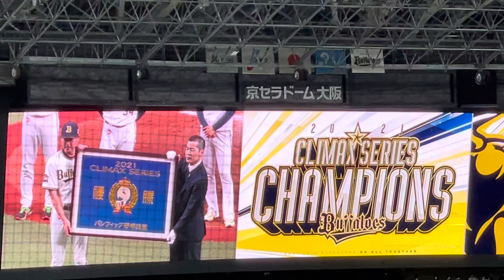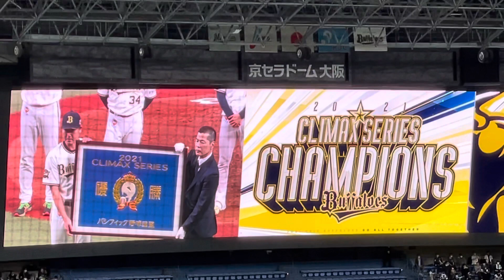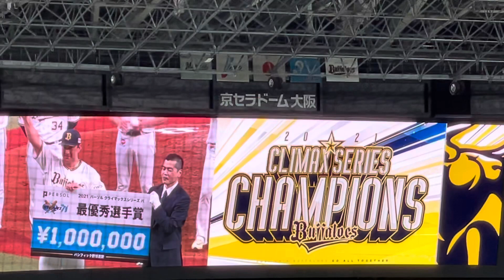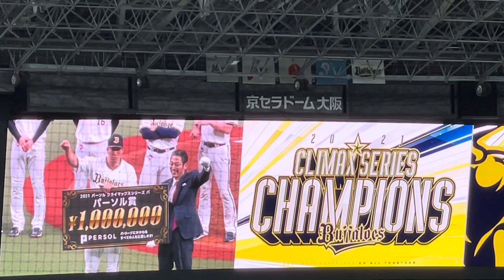【パ制覇】オリックス・バファローズ優勝セレモニー✨21.11.12京セラドーム@上段内野3塁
2021クライマックスシリーズ優勝

上段内野3塁より